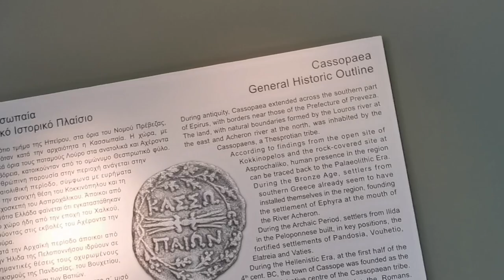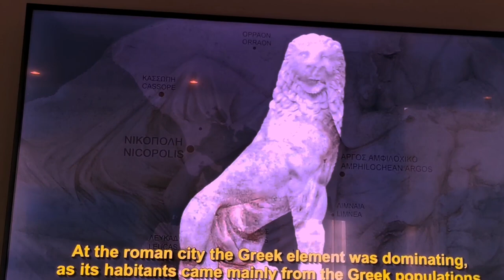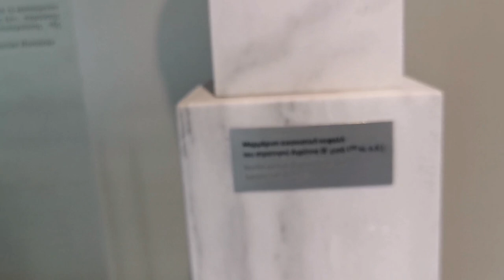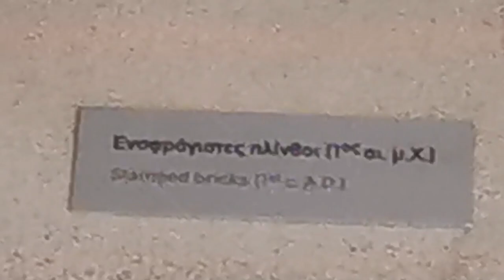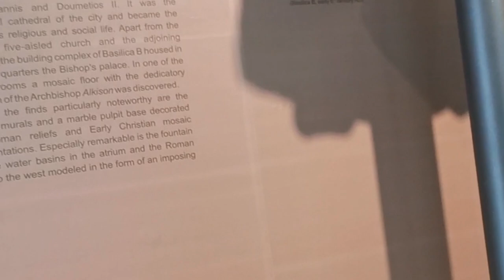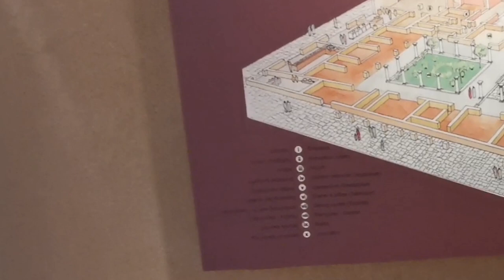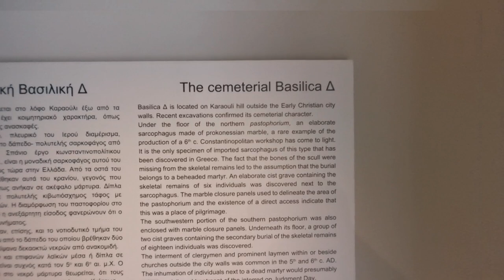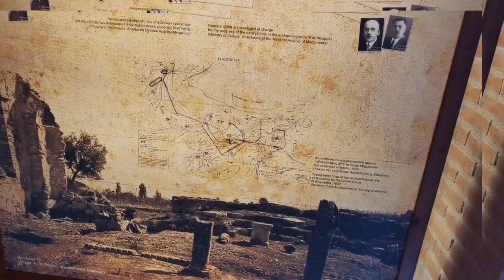The History Of Preveza, Greece. Uncovered Nicropolis Museum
What a story, told by us on our visit to Nicropolis Museum

All music is produced and performed by:-

Musician: Jeff Kaale

Musician: Jeff Kaale

Musician: Jeff Kaale

Or if your interested in travelling more often for less and building your own online business drop us an email to:-

Mosquito repellent

Sand Free Beach Blanket